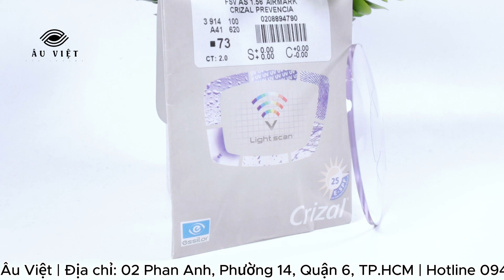Tròng kính chống ánh sáng xanh ESSILOR CRIZAL - Mắt Kính Âu Việt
Đến với Mắt Kính Âu Việt, khách hàng sẽ cảm thấy yên tâm về sự lựa chọn của mình bởi cửa hàng chuyên phân phối sản phẩm chính hãng, chất lượng tốt. Tự tin kinh nghiệm nhiều năm trong ngành, chúng tôi chú trọng phục vụ khách hàng tốt nhất với sản phẩm chất lượng nhất.

Mô tả sản phẩm:
-Thương hiệu: ESSILOR
- Chiết suất: 1.56
- Tính năng: Chống chói, ngăn tia ánh sáng xanh, uv, ...
Khi mua kính tại Mắt Kính Âu Việt, sản phẩm sẽ đi kèm MIỄN PHÍ nước rửa kính, khăn lau kính và hộp kính để bảo quản.

💓 Đừng chần chừ nữa, hãy ghé thăm Cửa hàng Mắt Kính Âu Việt ngay hôm nay để trải nghiệm dịch vụ tuyệt vời và sắm cho mình một đôi kính ưng ý. Cửa hàng Mắt Kính Âu Việt - nơi mang lại cho bạn sự hài lòng và tự tin!
👓ＣỬＡ ＨÀＮＧ ＭẮＴ ＫÍＮＨ ÂＵ ＶＩỆＴ🕶️
Địa chỉ: 02 Phan Anh, phường 14, quận 6, TP.HCM
⏰ 8h30 AM - 8PM